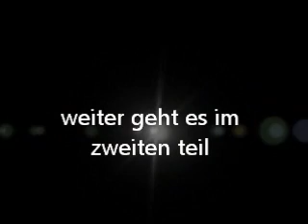joy fleming in landau teil1.wmv